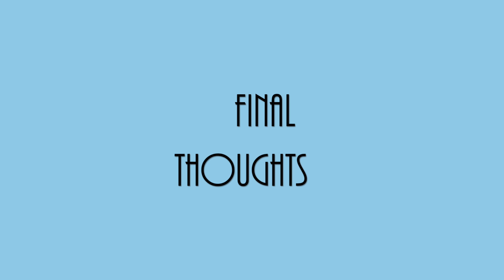Missy Elliot - ‘Higher Ground’ (ft. Karen Clark Sheard, Mary Mary, Tweet & more) | Reaction/Review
Zachary Michaels reacts to ‘Higher Ground’ by Missy Elliot ft. Karen Clark Sheard, Mary Mary, Tweet, Dorinda Clark-Cole, Kim Burrell & Yolanda Adams!

‘Higher Ground’ by Missy Elliot ft. Karen Clark Sheard, Mary Mary, Tweet, Dorinda Clark-Cole, Kim Burrell & Yolanda Adams was initially released in 2001 as part of Missy’s third studio album ‘Miss E… So Addictive’; it was later also included on Karen Clark Sheard’s second studio album ‘2nd Chance’ in 2002. The track was written by Missy Elliott, Kim Burrell & Timbaland; who also handled the song’s production.

0:00 - Intro
1:39 - 'Higher Ground' (Studio Version)
6:53 - Final Thoughts